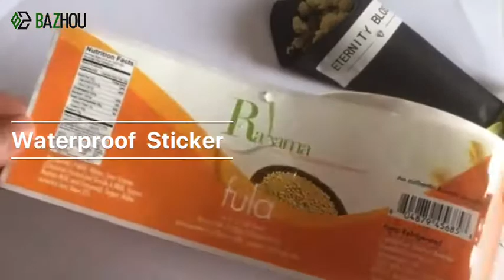Pill Whey Protein Vitamins Steroid Bottles Waterproof Adhesive Sticker Label